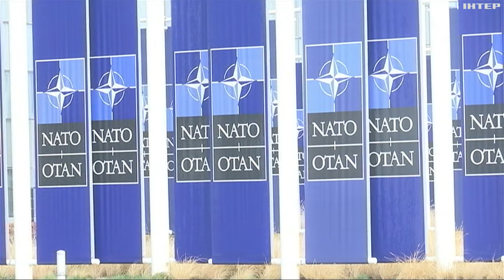Вибори в НАТО: хто стане новим генсеком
Новий генсек військового блоку має стати до своїх обовʼязків у жовтні. На цю посаду є кілька претендентів. Хто вони? Розкаже Ірина Іванова.